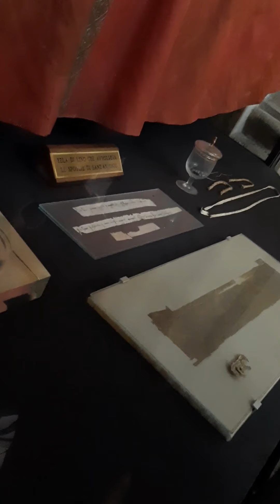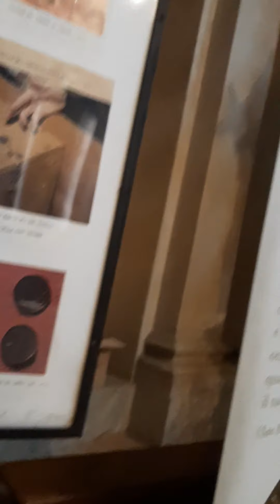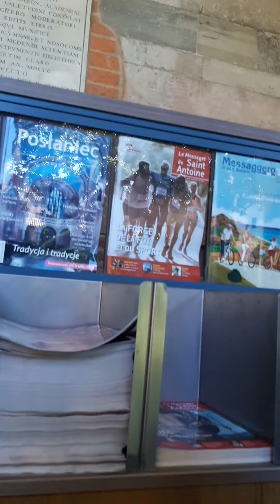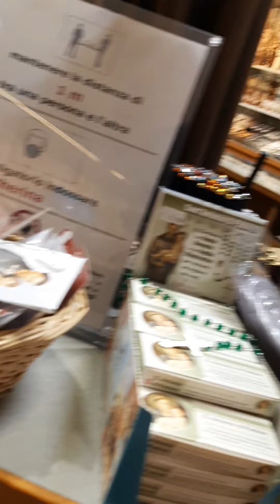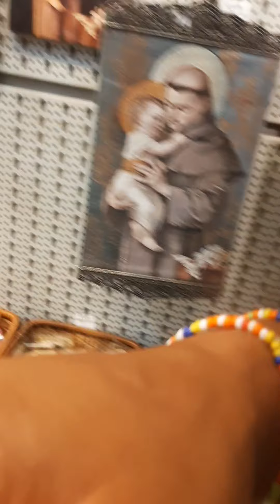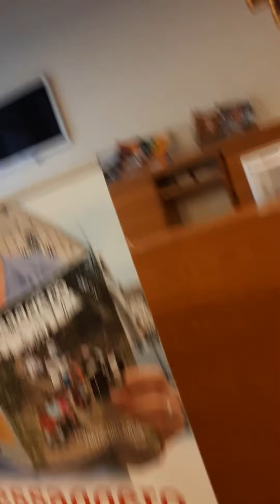I always visit saints Antonio di Padova for prayers.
This place is a place of prayers and God God answers immediately.